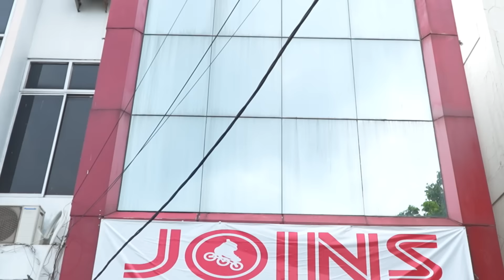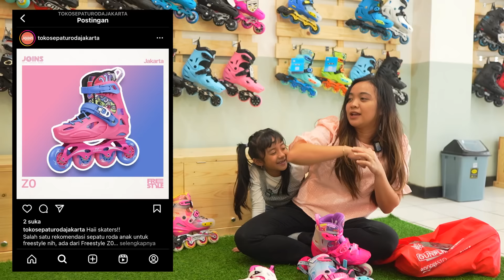SAMANTHA BORONG SEPATU RODA SERBA PINK BARU SAMPAI BELI SEBANYAK INI DI JOINS JAKARTA !!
SAMANTHA BELI BANYAK SEPATU RODA DI JAKARTA !!

KARENA SEPATU RODA SAMANTHA KETINGGALAN DI JOGJA, HARI INI SAMANTHA BAKALAN BELI SEPATU RODA SERBA PINK DI TOKO SEPATU RODA JOINS JAKARTA, TAPI SAMANTHA BINGUNG KARENA BANYAK BANGET PILIHANNYA, KIRA KIRA SAMANTHA BAKALAN BELI SEPATU RODA YANG MANA YA?

Check Video Seru lainnya dari Samantha ya!!

Follow Instagram Kita Sekarang!!